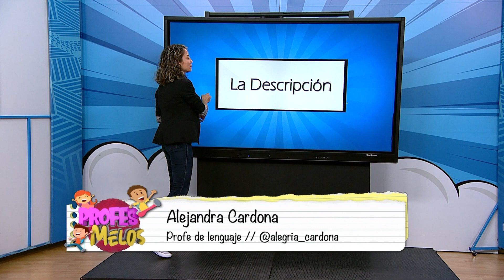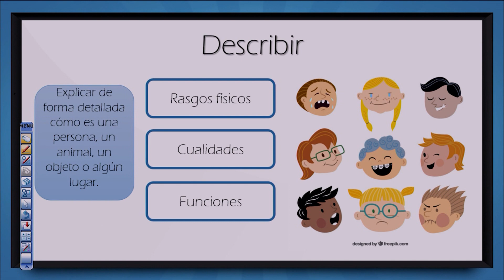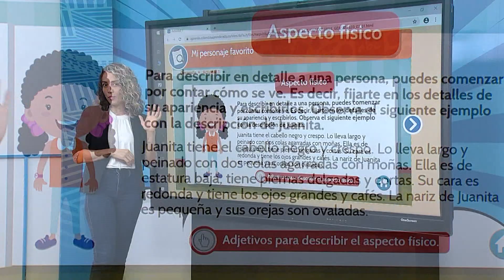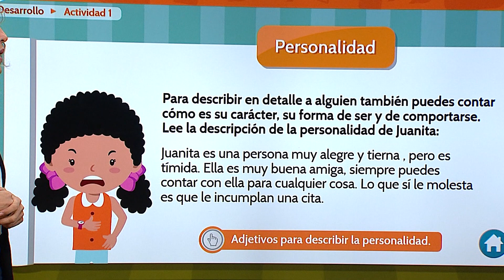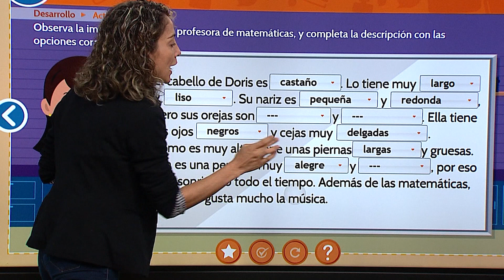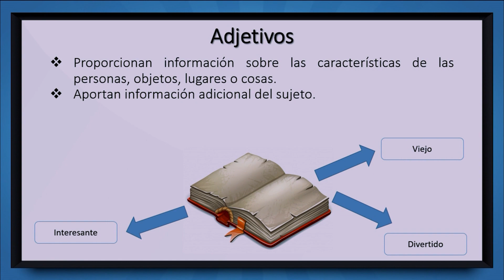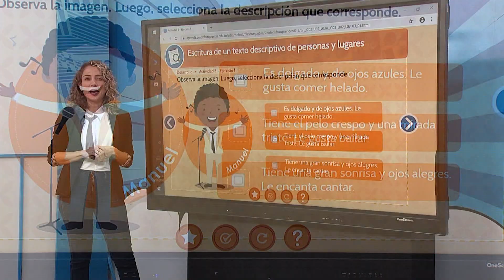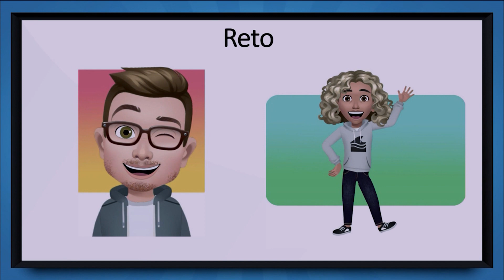Programa Profes Melos del 8 de junio - Clase de Lenguaje.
En este video encontrarás la clase de lenguaje del Programa Profes del 8 de junio, donde se abordó el tema la descripción.